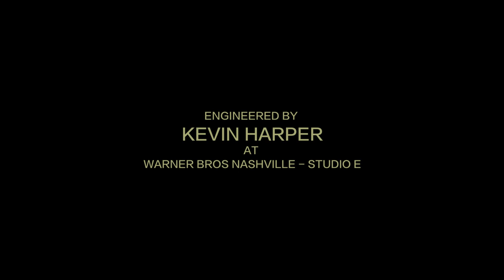Little Tybee Plays "Tuck My Tail" Live in Nashville at Warner Brothers Studio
Little Tybee Plays a stripped down version of "Tuck My Tail" Live in Nashville at Warner Brothers Studio.

Engineered by Kevin Harper at Warner Bros Nashville Studio A